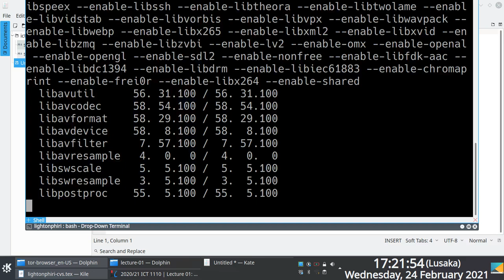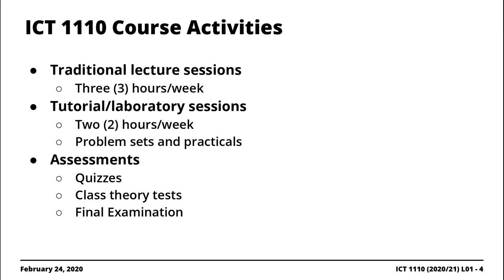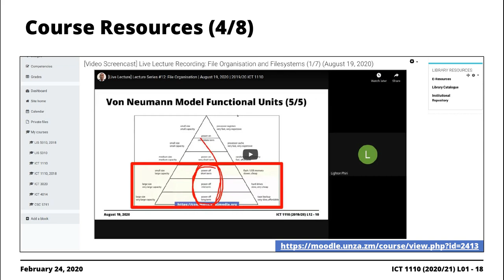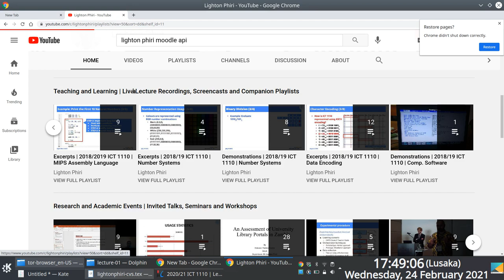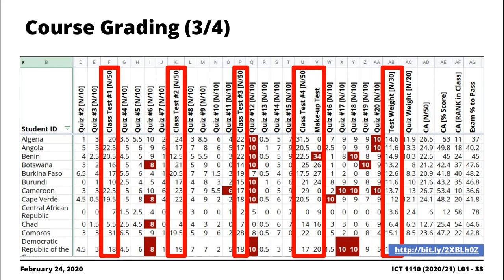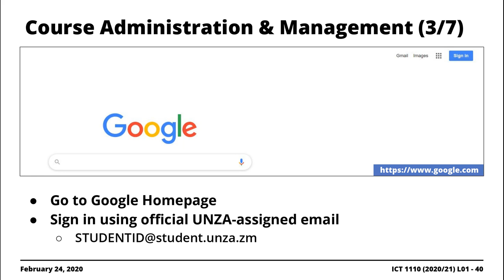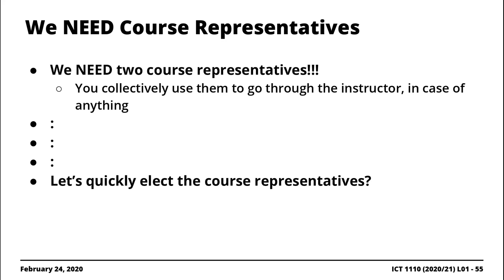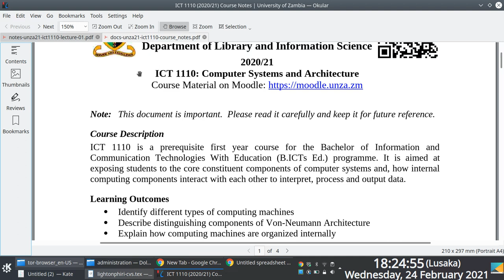2020/21 ICT 1110 | Lecture Series #01: Administrivia | February 24, 2021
In this live lecture screencast, we look at the 2020/21 ICT 1110 logistics.

## About ICT 1110
ICT 1110: Computer Systems and Architecture [1] is a prerequisite first-year course for the Bachelor of Information and Communication Technologies With Education (B.ICTs Ed.) programme, at The University of Zambia [2]. It is a full-year course that is aimed at exposing students to the core constituent components of computer systems and, how internal computing components interact with each other to interpret, process and output data.

ICT 1110 learning outcomes:
* Identify different types of computing machines
* Describe distinguishing components of Von-Neumann Architecture
* Explain how computing machines are organized internally
* Explain the design trade-offs between different computing machines
* Describe how computers perform calculations
* Explain how bits and bytes are organized to represent data electronically

## About the Live Lecture Recordings
These were live and unscripted sessions, so---for posterity---please do share comments/fixes in the comment box if you spot an error or something that might require clarification.

Video recording/screencasting was done using ffmpeg [3] and SmartRecorder [4] on a OnePlus 3T connected with a Boya BY-M1 microphone [5].